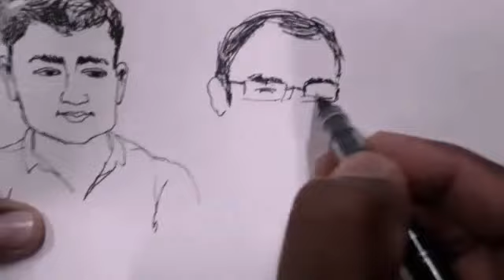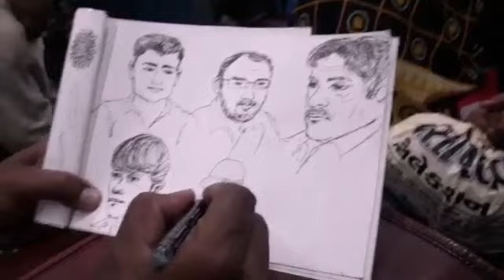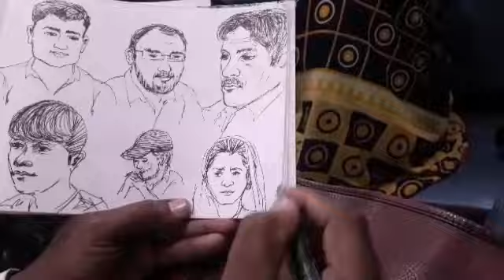Live sketching 36 | live portraits 7 | aashish katariya artist Ahmedabad India | tutorial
Dear friends
Welcomes you to our YouTube channel
aashish katariya artist

Live sketching 36 and live portrait 7 by aashish katariya artist of Ahmedabad,  Gujarat,  India.
Making live portraits in the train journey.  Pen sketch  tutorial. Sharing experiences and tips for live sketching  or portrait.
Learn art from artist
Aashish katariya artist Ahmedabad India
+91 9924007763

Thank you so much for your love support and blessings.
Ram ram.